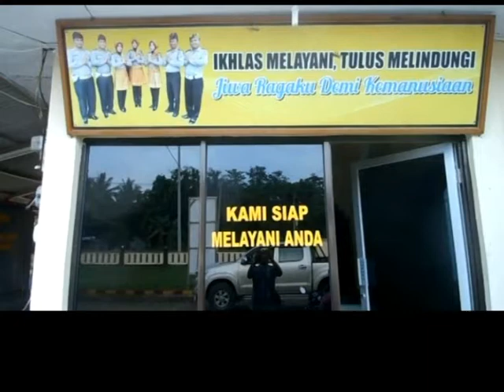TOGOK NGEMBAT KOLOR DAN BH UNTUK ORAL SEKS